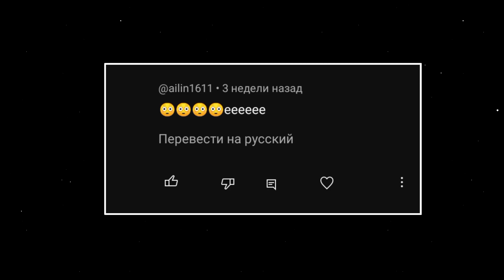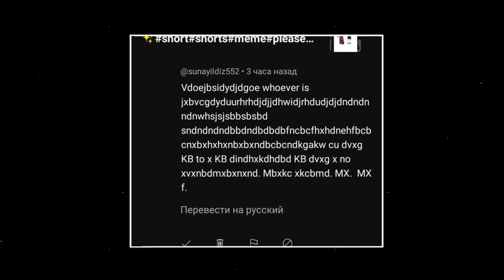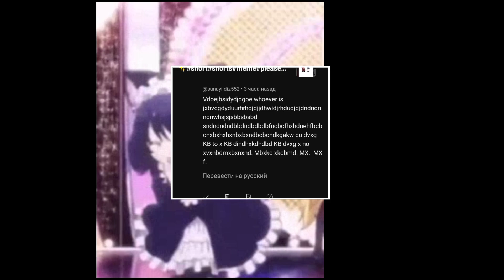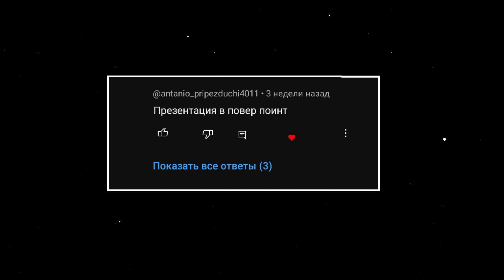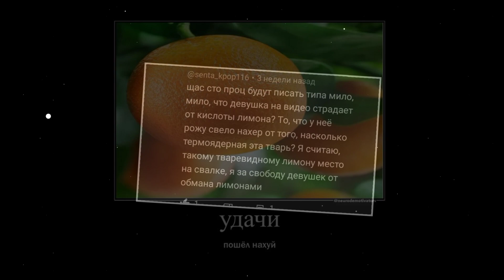ваши комментарии меня убили...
ЦХХАЗПЗКХАЗ да это жёстко...
Извиняюсь, если кого то оскорбила.